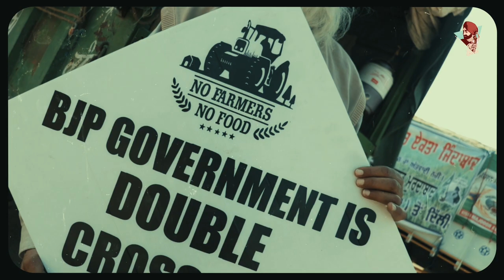Andata - Sukhvir Bajwa | Latest Punjabi Songs 2021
Song -  Andata
Singer- Sukhvir Bajwa
Lyrics /Composer - Karn Lahoria
Visuals - Channi
Label - Ranjit Bawa